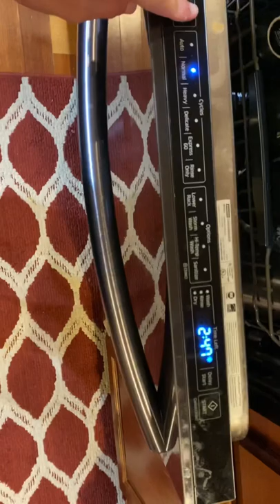Samsung dishwasher on and off sound